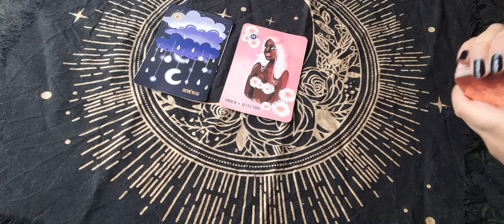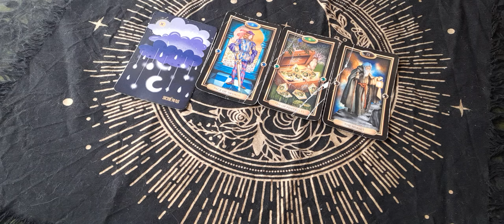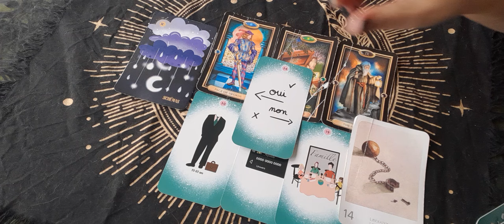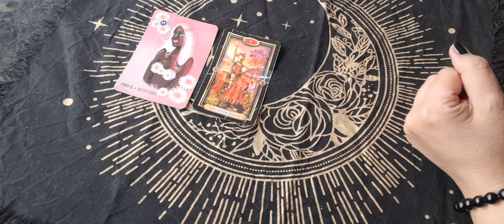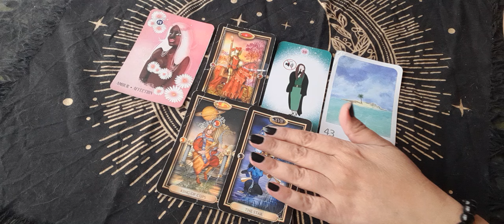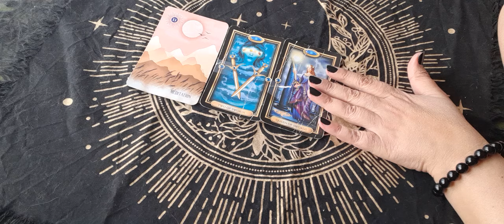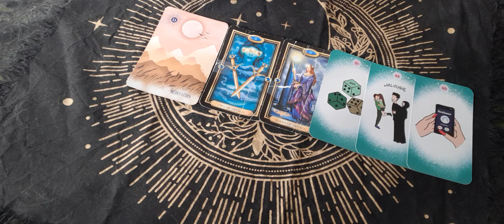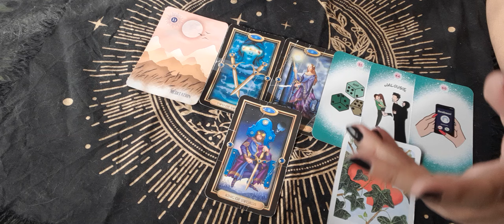tirage à choix : cette personne regrette t'elle,oui/non? pourquoi ?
Bonjour 🤝
Voici votre capsule du mardi, cette personne regrette t'elle? Faites votre choix, bonne lecture à vous.
Schémas ; 2:18.
Amour/affection ; 11:25.
Méditation ; 18:31
Toutes mes guidances sont à 45 💶. Pour ce faire, j'ai besoin des prénoms et dates de naissance des personnes concernées et de la question, sans détails svp. Guidance sous 24h, sous forme de vidéo de 30 mns, visible 1mois, paiement via un lien PayPal sécurisé que je vous envoie par mail, une fois les informations reçues.